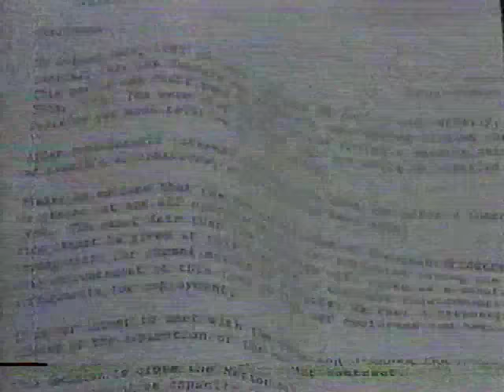Marion Ohio 1984 Tecumseh announces closure after violent strike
Doug Adair and Mona Scott,  Mike Brown reporting on the January 1984 closure of the Marion Ohio Tecumseh plant.   Included are the voice of Bill Dozier, an interview with Tecumseh union leader Gary Graham, and Techumseh worker Joe Hoffman.   Strike footage from 1983 are included.